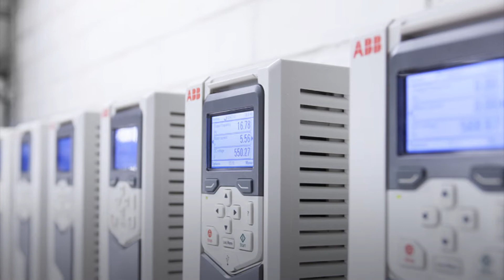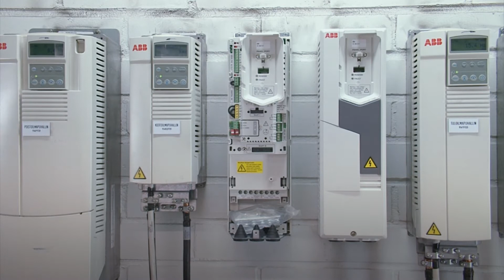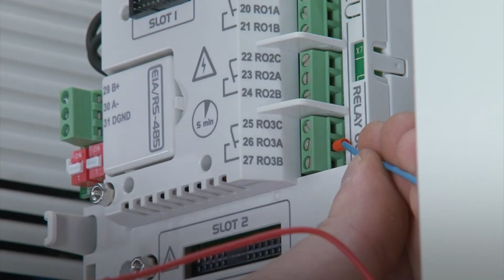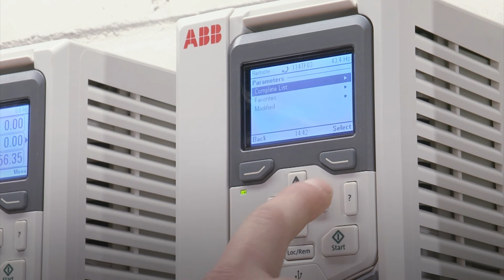Cómo instalar el convertidor ACS580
Aprenda cómo instalar el convertidor de propósito general de Compatibilidad Total ACS580 de manera práctica y senzilla.